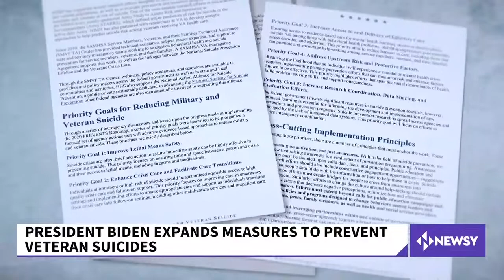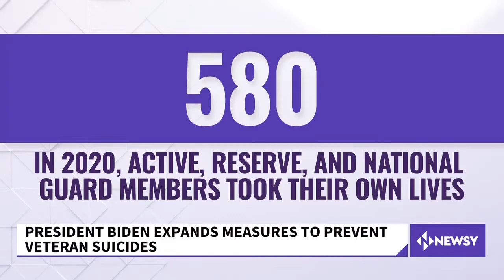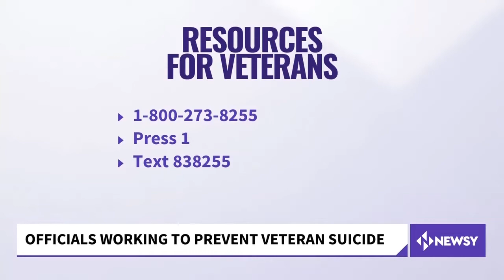The Biden administration announces new measures to combat suicides among vets & active duty members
On Newsy Live w/ Jay Strubberg: 6200+ veterans committed suicide in 2019 alone, according to the Department of Veterans Affairs. Newsy's Military Affairs Correspondent Terace Garnier tells us more about what the Biden administration and other organizations are doing to help veterans AND active duty members with their mental health.